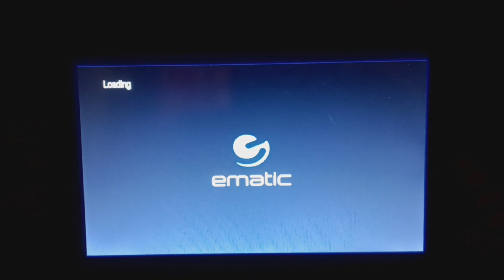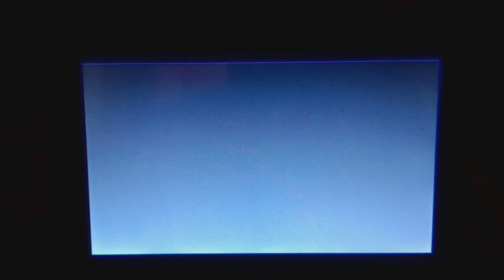Opening to One Tree Hill: The Complete Fourth Season 2007 DVD (Disc 4)